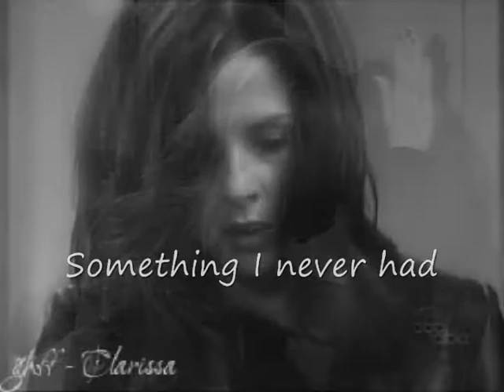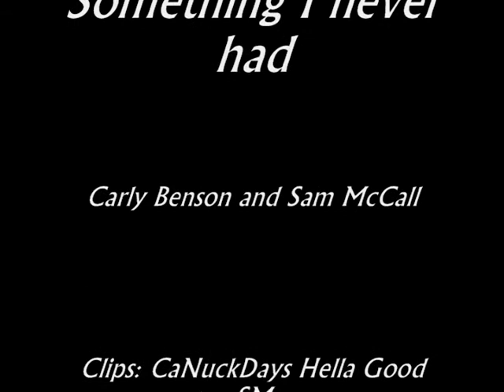something I never had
a carly and sam video for playing with fire from sams POV